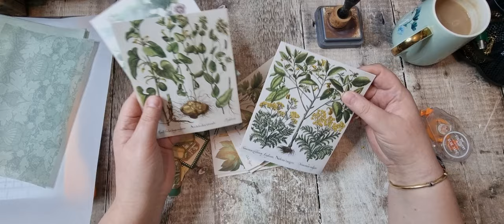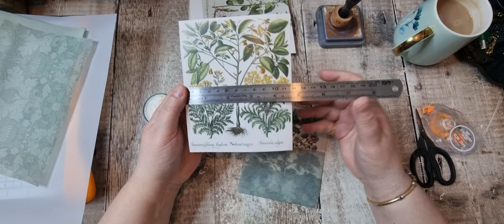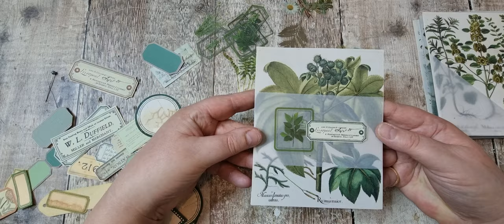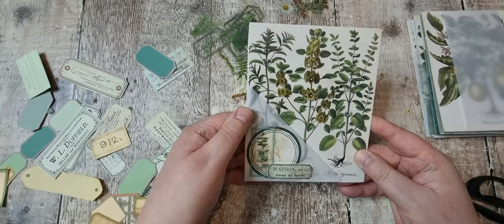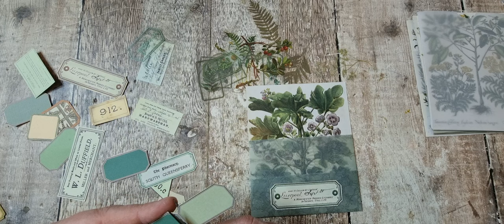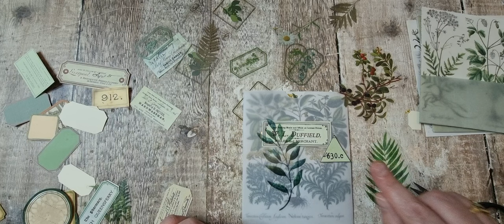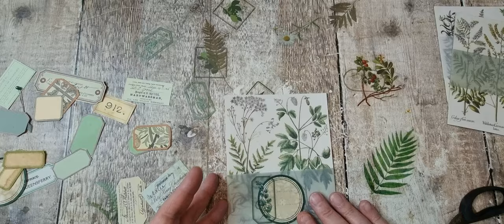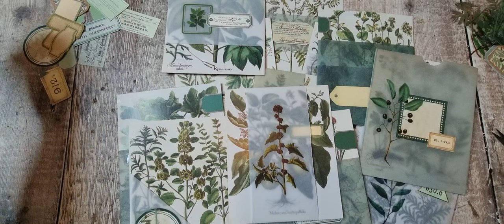Vellum Pockets - Make it Monday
Mandy Chilvers (Facebook postcard challenge organizer)